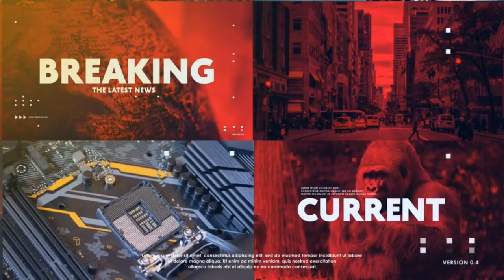Australia leads South Africa by 175 runs on day one of West Test in Perth: Australian skipper 99 out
Australian skipper Alyssa Healy falls for 99 as Australia leads South Africa by 175 runs on day one of West Test in Perth.
Australia captain Alyssa Healy has fallen agonisingly short of a maiden Test century, being dismissed just one run short on the opening day of the only Test against South Africa in Perth.

Healy — captaining Australia in a Test match on home soil for the first time — got a leading edge back to spinner Delmi Tucker in the penultimate over of the day, just as she looked set to become the third woman in history to reach three figures in all three formats.

Healy, who was on the field for all but six overs of a 40-degree day, laughed after Tazmin Brits saved a boundary on the rope to prevent her moving from 97 to 101, but cut a forlorn figure two balls later as she joined husband Mitchell Starc as having a highest Test score of 99.
Australia reached stumps at 5-251, a lead of 175 runs over South Africa, which was bowled out for just 76 having been put in to bat by Healy earlier in the day.
There was some concern for the Aussies after stunning new-ball burst from Masabata Klaas reduced the hosts to 3-12.

But a brilliant 155-run partnership between Beth Mooney (78) and Healy, who then combined with Annabel Sutherland (54 not out) for 82 runs, rescued the Aussies and put the hosts in a very strong position.
Mooney also missed out on a maiden Test century after edging Nadine de Klerk to slip for 78, but Sutherland came in and punished the tiring South African bowling attack to put the Aussies in a very strong position.
On a scorching day at the WACA Ground, Australia dominated the inexperienced South Africans early.

The Proteas were bowled out for just 76 — the Proteas's lowest innings score in their 14-Test history — led by a sensational 5-21 from Darcie Brown.

Playing just a third Test match in a decade, and first ever against Australia, South Africa was desperately short of red-ball experience — and it showed.

The inexperienced Proteas, who blooded four Test debutants, were dealt a blow at the toss when it was confirmed that their most experienced player, Marizanne Kapp was too sick to take her place in the line-up.
Then things got even worse.
Anneke Bosch (0) was first to depart, caught off a skied leading edge for a three-ball duck, just two balls after being dropped by Mooney at third slip.
Skipper Laura Wolvaardt (4) became Brown's second scalp when she edged to Mooney, who took an excellent grab to leave Australia 2-5 with both openers back in the shed.

Debutants Tazmin Brits (5) and Delmi Tucker (0) then fell in consecutive balls to Sutherland to leave the tourists reeling at 4-33.

Suné Luus (26) offered some resistance as one of two South African batters to reach double figures, but was caught by Sophie Molineaux off a thick edge for Sutherland's third.

Nadine de Klerk (5) and Sinalo Jafta (0) both fell in quick succession in successive Tahlia McGrath overs, before Brown returned to claim the wicket of Chloe Tryon (5), leaving the Proteas 8-55 at lunch.
Nankululeko Mlaba (6) swung hard at everything she saw before scooping a catch to McGrath at cover, confirmed only after an umpire review to check for a bump ball.The 10th-wicket partnership between debutant bowlers Klaas (10*) and 19-year-old Ayanda Hlubi (5) threatened to frustrate the Australians, adding 19 runs in five-and-a-half overs, before Brown wrapped up a maiden Test five-wicket haul by bowling Hlubi.

Whether it was the confidence of her not-out score, or the belief that came with taking 11 wickets in seven matches so far on the tour, Klaas briefly took centre stage with her blistering new ball spell.

Healy and Mooney's sumptuous display of batting erased any concerns Australia might have had, with Sutherland taking up the mantle as Australia raced to the close with a healthy lead.